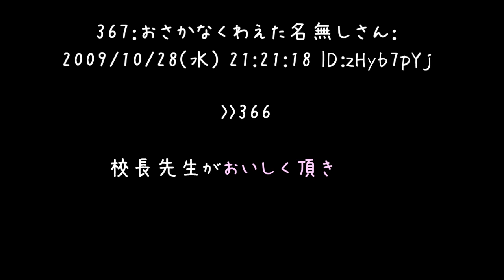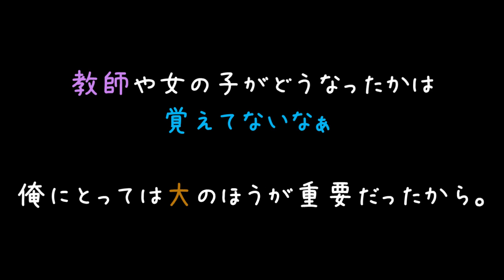自衛隊の娘を立たせ親の悪口を言う糞教師【2ch】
教育者が偏った思想を持つとは、まごうことなき糞教師ですわ（＃＾ω＾）

小学校の時、学校のトイレで大＝死でしたからね（'・ω・）
見つかったら虐められる事必死の禁忌でした